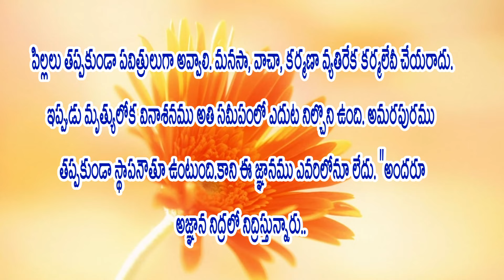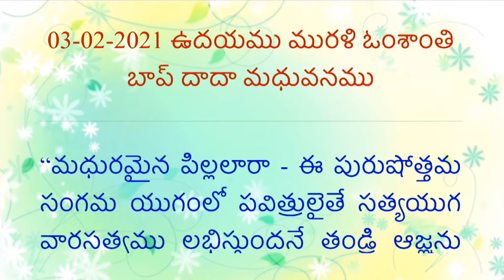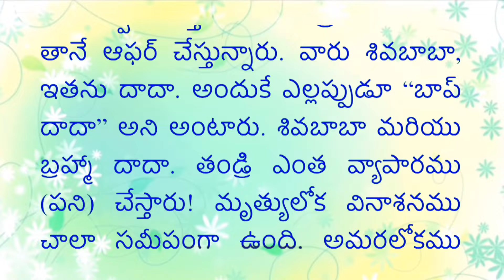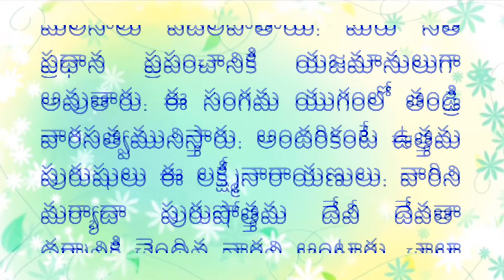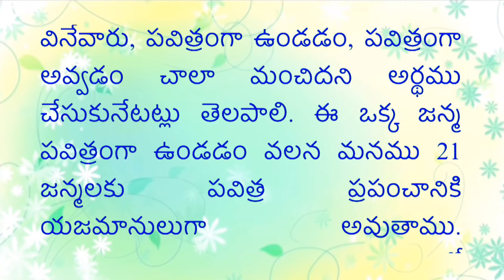Telugu murli // with colorful text //Audio//3- 2- 2021